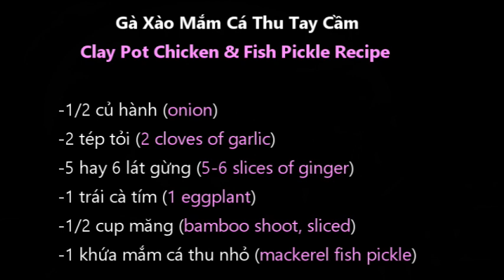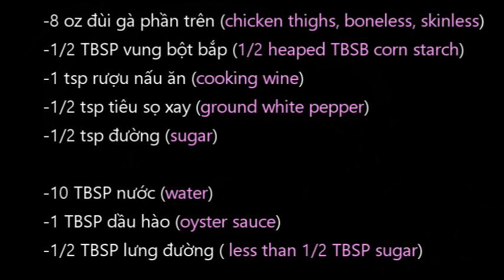Gà Xào Mắm Cá Thu Tay Cầm | Clay Pot Chicken & Fish Pickle Recipe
Chào mừng các bạn đến với Góc MB. Tuần này Thanh xin chia sẻ với các bạn món Gà Xào Mắm Cá Thu Tay Cầm.

Món này Thanh ăn ở một nhà hàng Tàu. Nhà hàng dùng khô cá mặn nhưng vì khô cá mặn khó kiếm mua được và khá đắc tiền, nên Thanh dùng mắm cá thu thay thế.  Cái mùi xào ra rất là giống chỉ khác là mắm cá thu khi mình xào xong, thit cá sẽ nát ra hết, còn khô cá mặn  miếng nào xắt hơi to sẽ không có bi nát thì khi ăn mình sẽ nhai trúng miếng khô mặn măn...

Thanh hy vọng các bạn sẽ thích món Gà Xào Mắm Cá Thu Tay Cầm. Tuần sau Thanh sẽ làm món Đồ Biển Tay Cầm.

Mong các bạn ủng hộ đăng ký vào kênh, Like, và Share.  Thanh chân thành cảm ơn sự ủng hộ của các bạn rất là nhiều.